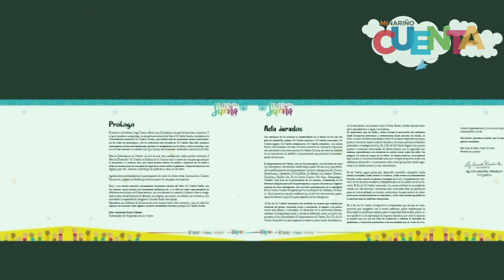Feria del Conocimiento departamento de Nariño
Participación del departamento de Nariño de la Feria del Conocimiento del premio